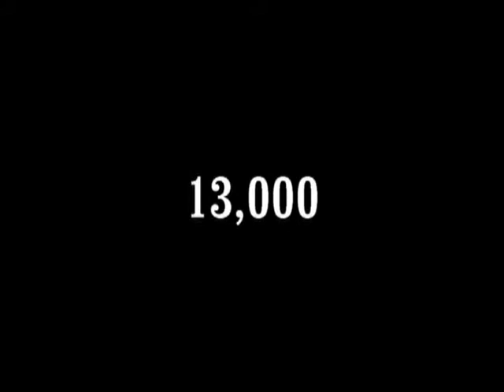Mission Moment - Siouxland Hispanic Outreach